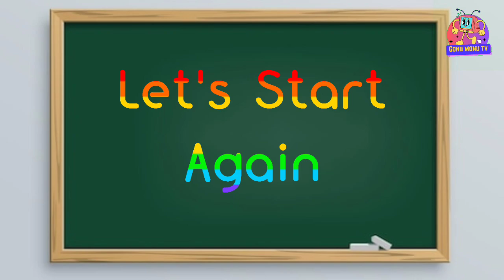sunday monday - 725 || Name of the Seven days || Hindi varnamala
"days of the Week song" Lyrics:

Sunday
Monday
Tuesday
Wednesday
Thrusday
Friday
Saturday

रविवार
सोमवार
मंगलवार
बुधवार
गुरुवार
शुक्रवार
शनिवार

ravibaar
somabaar
mangalabaar
budhabaar
gurubaar
shukrabaar
shanibaar

preschool education
a se anar gya gyani tak
bachho ke cartoon
sunday monday tuesday wednesday thursday friday saturday song
days of the week song sunday monday tuesday wednesday
Hello Friends,
We provide Videos for children in a very simple way.
ABC Kiddie King